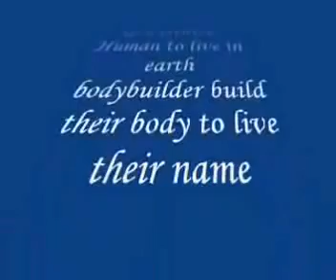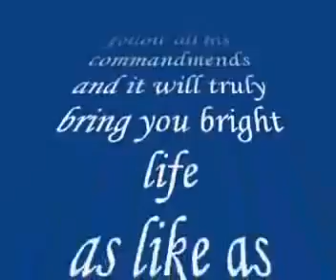Ronnie Colemen speaking to the LORD JESUS CHRIST